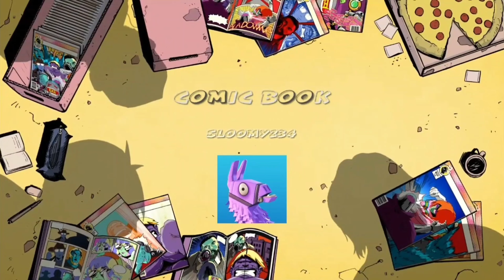ردة فعل علي ملخص ودية مبارة ريال بيتيس و الاتحاد (الاتحاد شربه ما تغير شي هههههه)